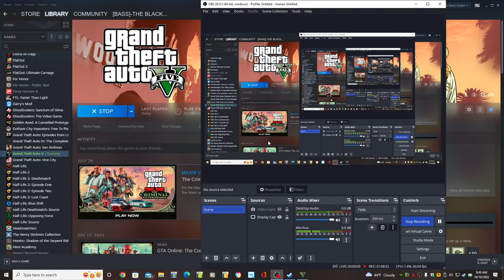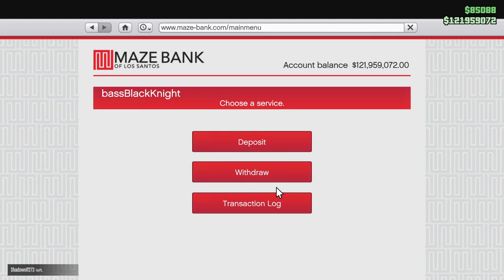Happy Halloween 2022! Stunt Races in Cars with a Halloween Theme! Let's Play GTA5 Online!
Happy Halloween! In this one I celebrate Halloween by racing in Stunt Races with cars that have Halloweeinish colors, and by dressing my characters as famous GTA YouTubers. (Specifically, the Professional and GTAMen.)

And at the end I change my look back, and attempt to do a Cargo Battle. Heavy accent on the "attempt."

Enjoy and Happy Halloween!